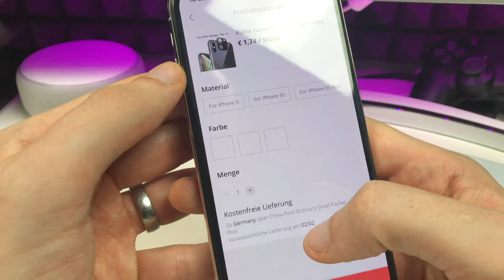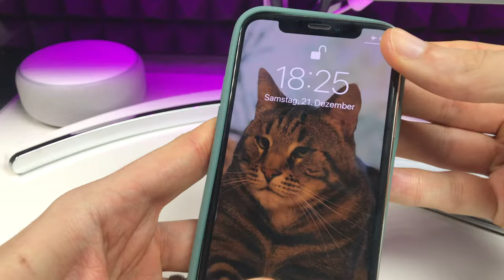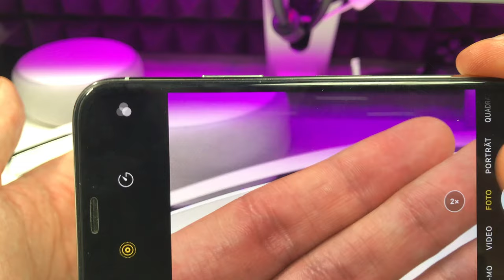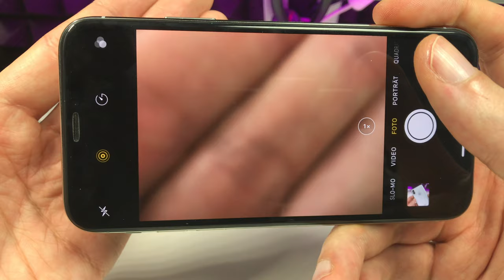Ich verwandele eine iPhone X / Xs in ein iPhone 11 Pro - Dinge die die Welt nicht braucht 😜